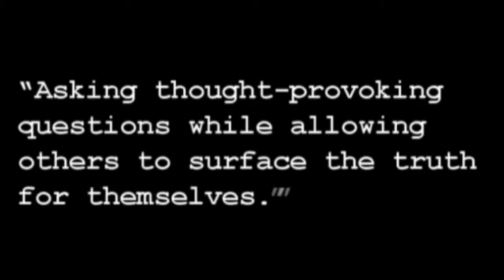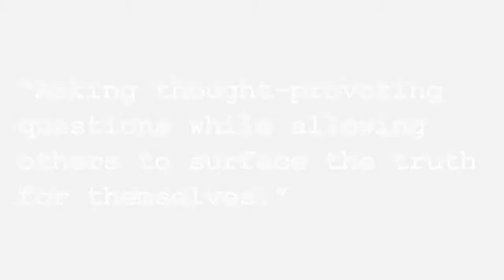Burning Building Conversation